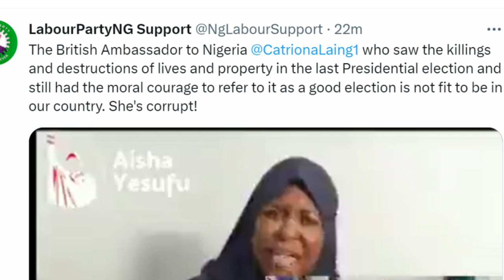Aisha Yesufu Finishes British High Commissioner To Nigeria For Saying Election Is Fascinating (2023)